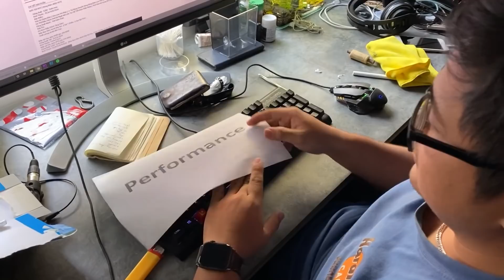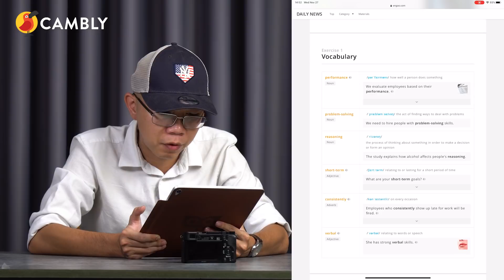Thử thách phát âm tiếng Anh và kết quả với gia sư Cambly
Mod ndminhduc thử thách phát âm tiếng Anh và cái kết

1. Thử một bài học miễn phí trên Cambly & giảm 10% khoá học Cambly